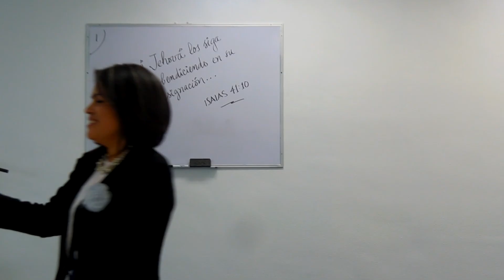esta en chino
nuestros compañeros nos deleitaron cantando en chino